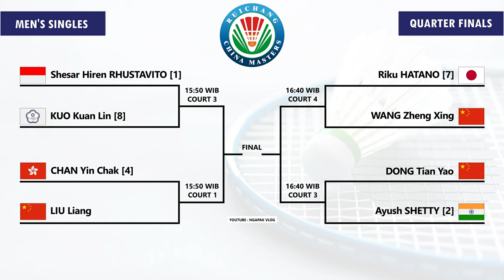Draw & Jadwal Perempat Final Ruichang China Masters 2024. Besok Pukul 15:00 WIB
Draw & Jadwal Perempat Final Badminton Ruichang China Masters 2024. Besok Pukul 15:00 WIB